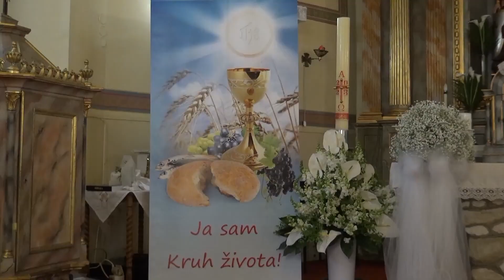PRVA PRIČEST U PUŠĆI 2023.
39 prvopričesnika primilo je sakrament prve svete Pričesti.